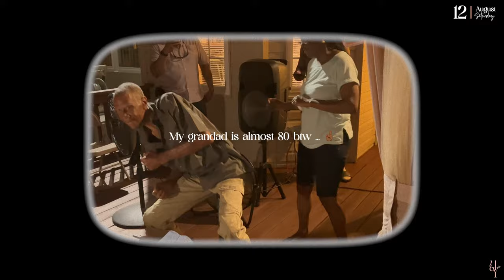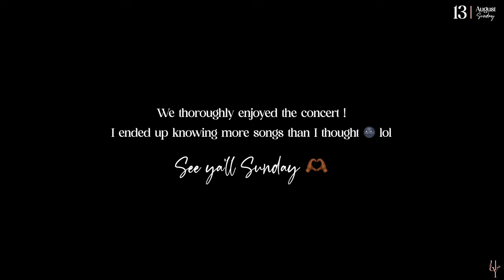My Cousin Dj’d the 50 Cent, Jeremih, and Busta Rhymes Tour + Celebrating Family Birthdays | Vlog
✨Happy Thursday Ya'll !

This was quick little vlogggg but entertaining nonetheless! We celebrated birthdays and went to the 50 cent tour to see my cousin DJ Caution Dj for Jeremih ! I thoroughly enjoyed myself

Muah ! -Yvette